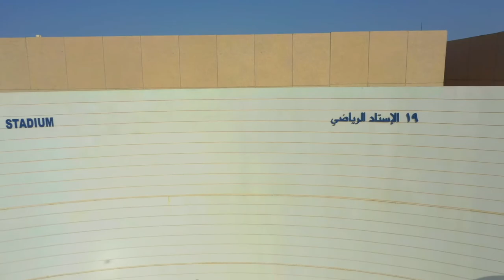PMU Campus Aerial View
Prince Mohammad bin Fahd University (PMU) campus aerial view as part of the requirements for the Virtual Campus Tour in compliance to NCAAA Institutional Re-accreditation to achieve quality standard of learning and teaching.

PMU firmly believed that "CREATIVE MINDS TRANSFORM THE WORLD."